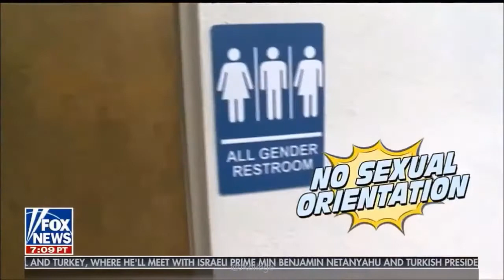The All-New Least Oppressive, Racist-Free, Sexist Free Wall of Peace!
The border wall you've always wanted, but without the systemic and pervasive inequality woven throughout social institutions! ✌